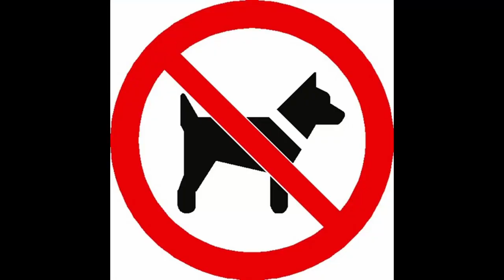Mon humain à moi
Atelier à la médiathèque de St Affrique